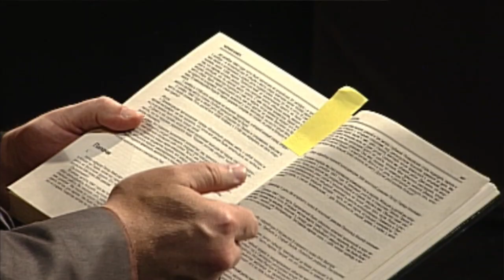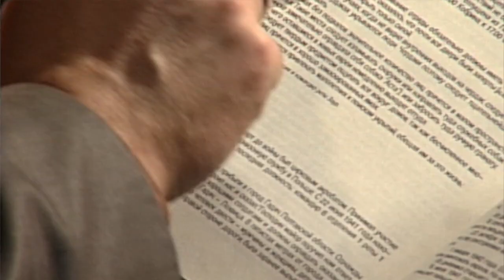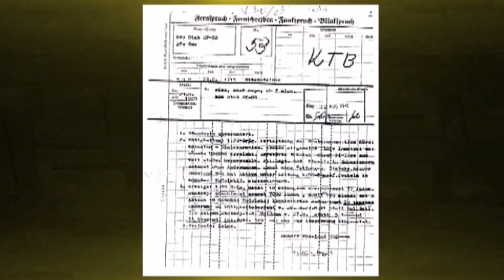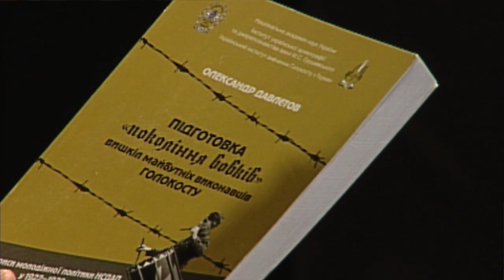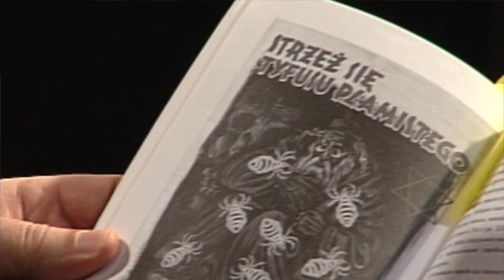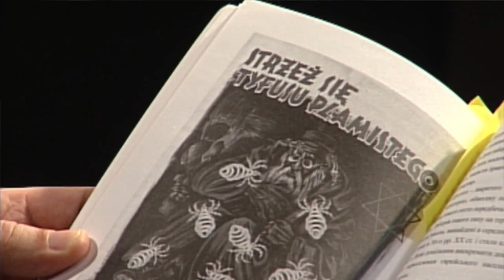''Голокост Розстріли євреїв у Кам'янець Подільському Як це було''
У студії сіплкуємось з Олегом Рудим – вчителем історії та правознавства Хмельницької ЗОШ № 8. Розмова про Голокост на території Хмельниччини, зокрема про наймасовіше знищення євреїв (23 600 чоловік) у Кам’янець  – Подільському,  яке сталося наприкінці літа 1941 року, 27-29 серпня. Це було найкривавішим, на той час, нацистським масовим вбивством євреїв від початку війни, яке трапилося більш ніж за місяць до масових розстрілів у Бабиному яру.